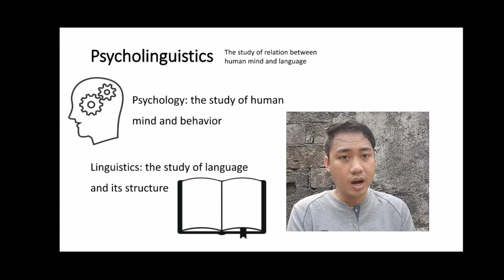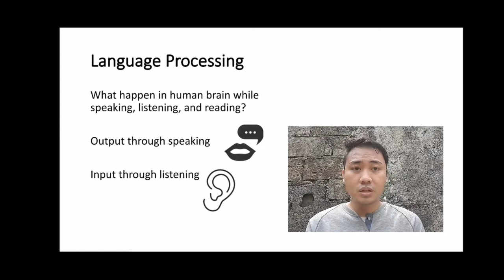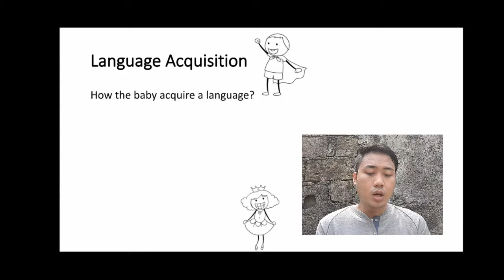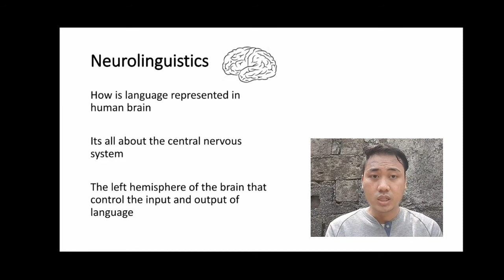The Basic Concept Of Psycholinguistics by Aditya Indra Darmawan Psycholinguistics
Name : Aditya Indra Darmawan
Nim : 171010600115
Class : 07SIGP001
Lecturer : Ria Antika, S.S., M.Li
Subject : Psycholinguistics
English Development, Universitas Pamulang, 2020